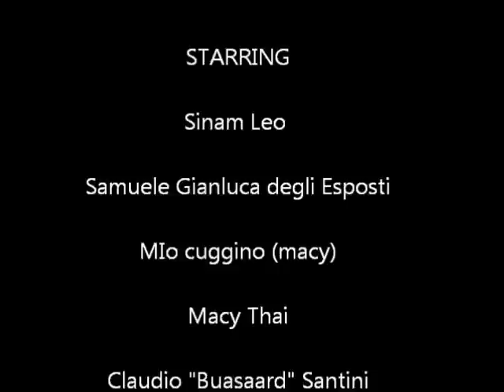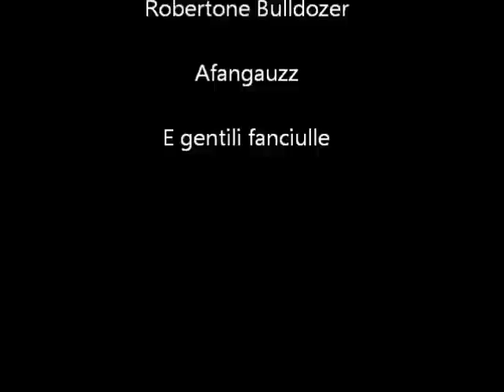pranzo sociale Bfat.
Alcuni utenti di Sawadee.it si sfogano in pranzo Luculliono in quel dell'isola dei Pirati, e se ne vedono e si sentono delle belle